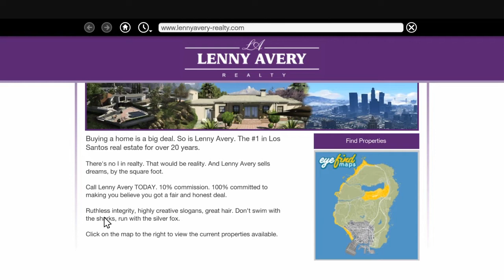For those that are looking for something to do in story mode...